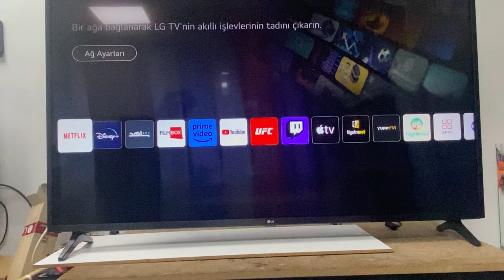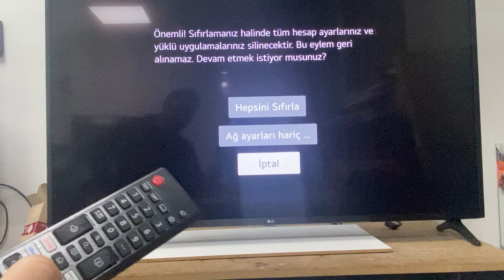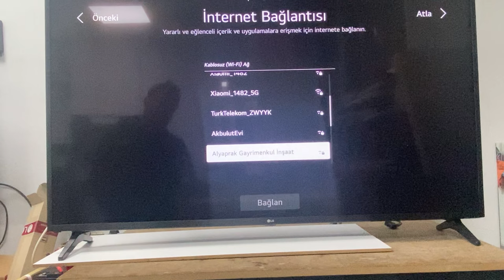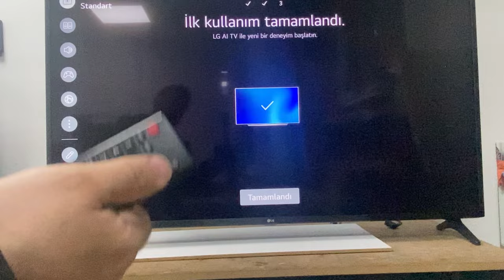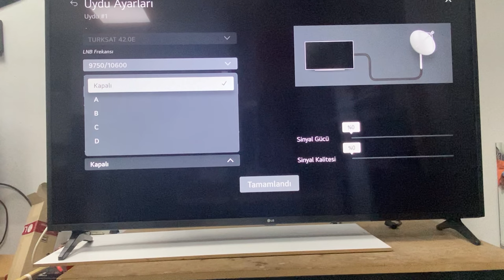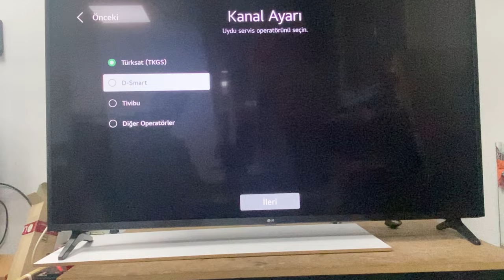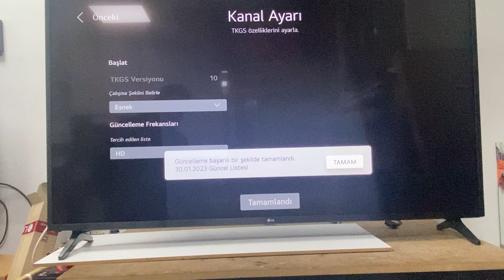Lg yeniden kurulum ve ayarlama 2021-2022 -2023 yeni webos serileri